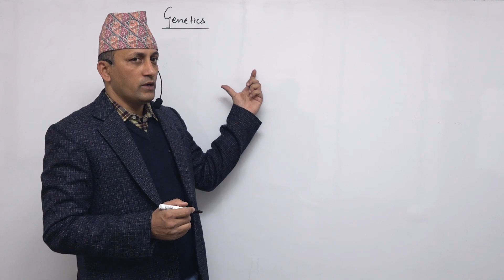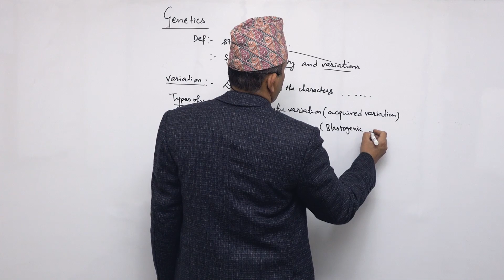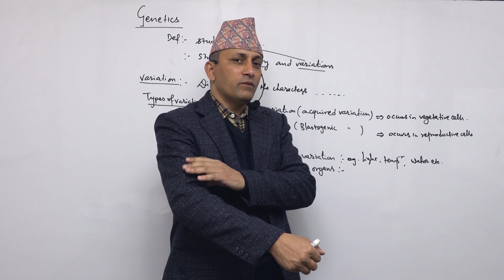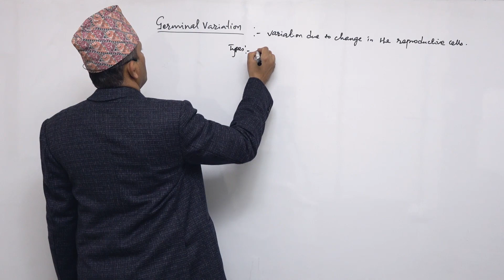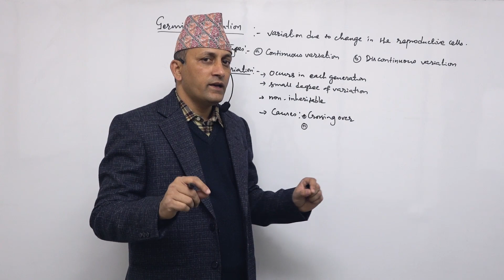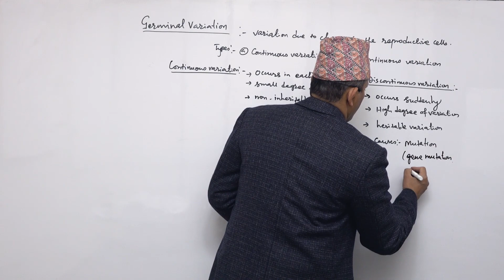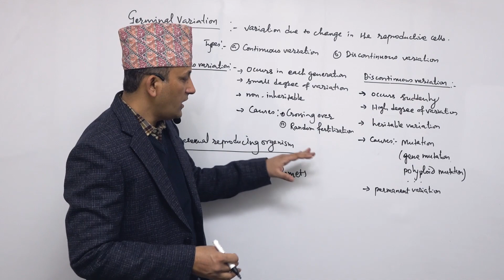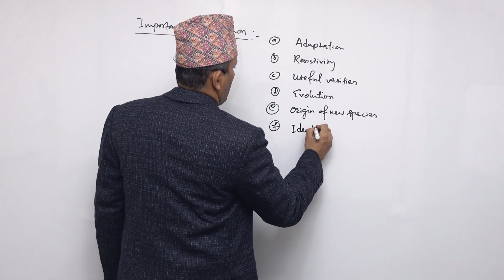class 12 biology Genetics part 1